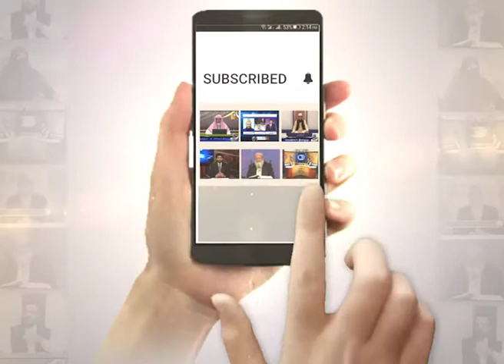Baseerat | Molana Tahir Mahmood | EP164 | Paigham TV Official